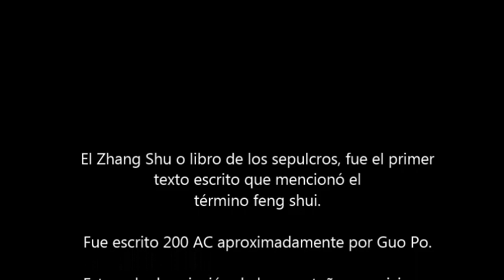Las Montañas según el Feng Shui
Las montañas auspiciosas según la bella descripción del Zhong Shu, un clásico del feng shui del 200AC.